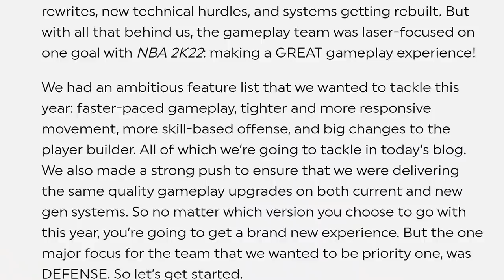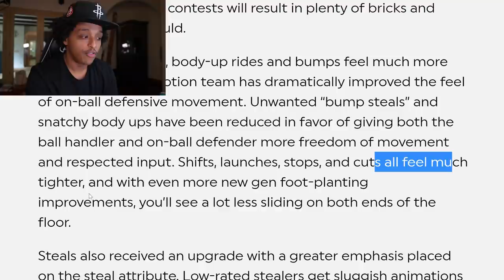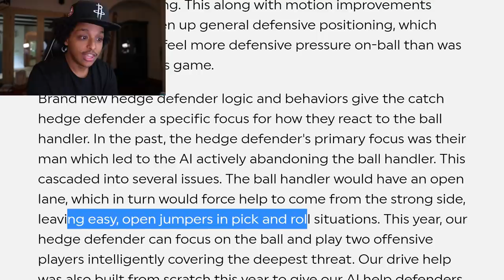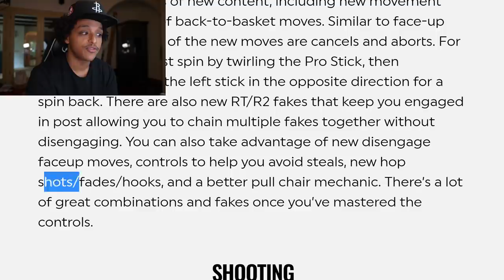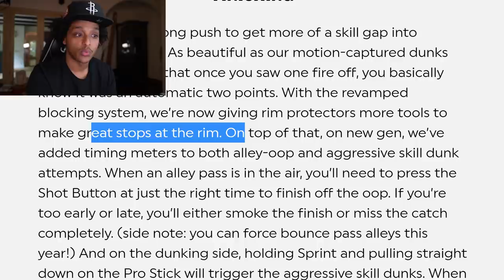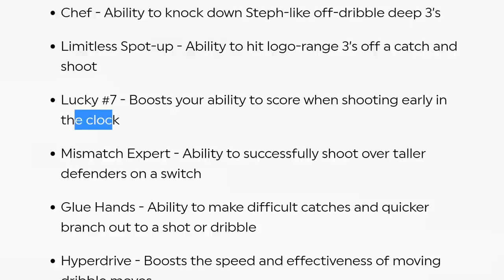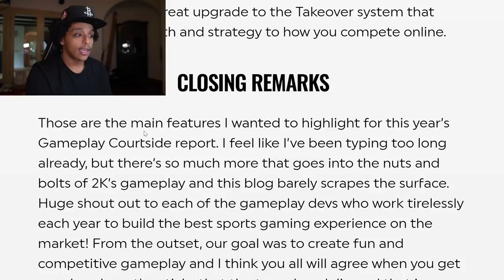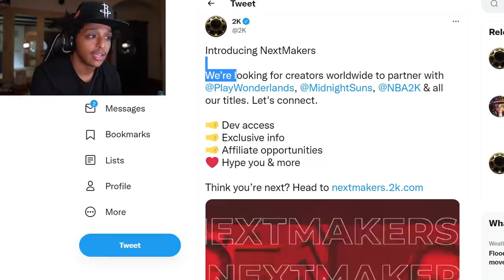DID 2K THINK WE WEREN'T GOING TO SEE THIS?! NEW GAMEPLAY REVEAL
NBA 2K22 is about to launch in a week... and we're finally hearing about gameplay. There's a lot to cover!